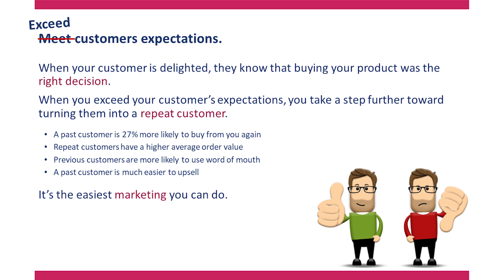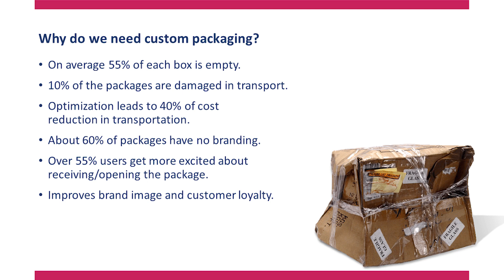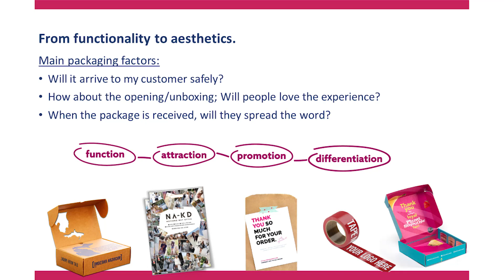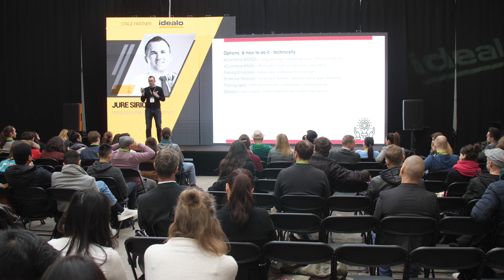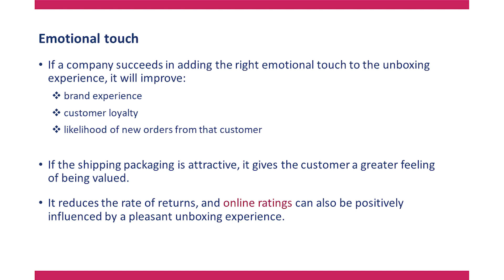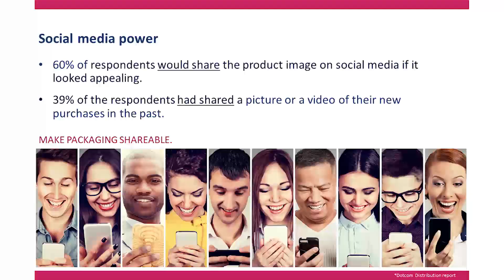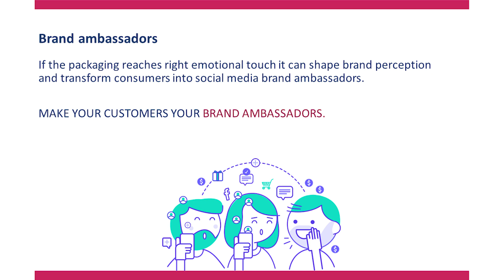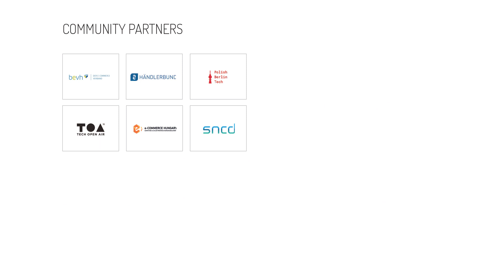EBE2019 - Custom packaging & unboxing experience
Jure Siric, Managing Director at Modepack

Packaging represents the most direct touch point and connection with the customer, it also happens to be one of the most under-utilized marketing opportunities for eCommerce. Learn how custom packaging is strengthening your brand and increases your sales.